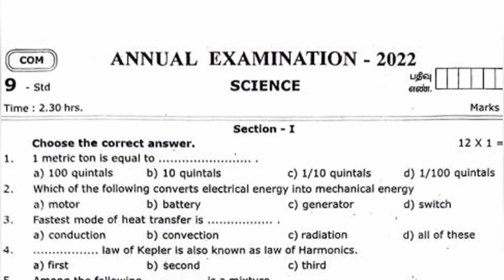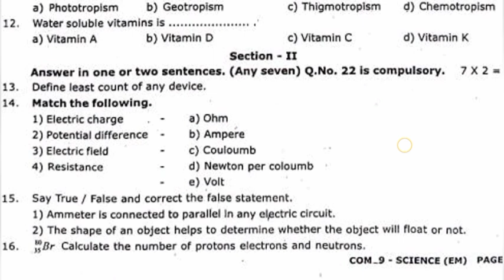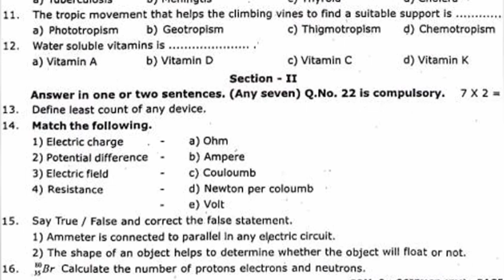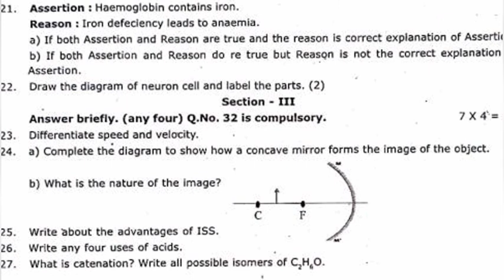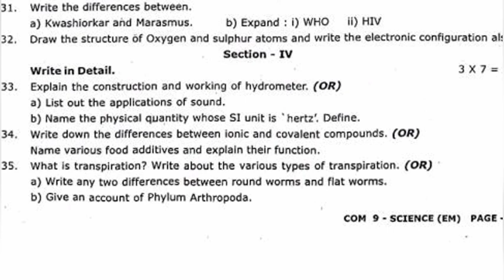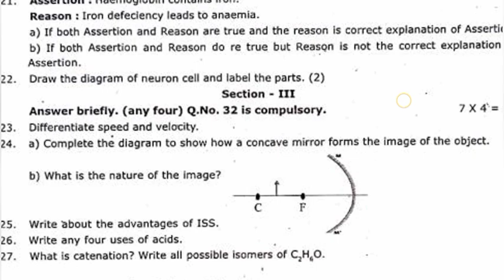9th Std - Science | Annual Examination - Model Question Paper